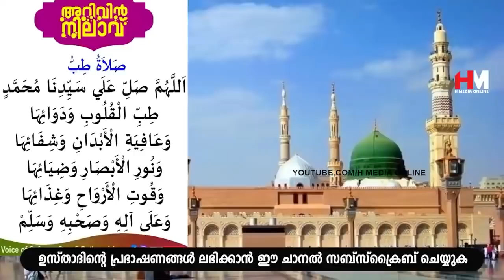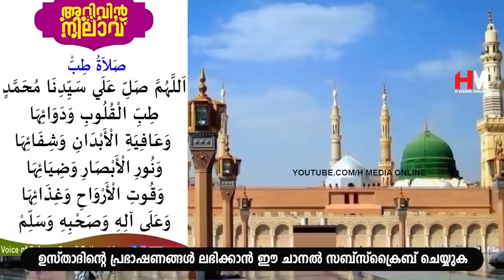എത്ര വലിയ രോഗമാണെങ്കിലും മനസ്സറിഞ്ഞ് ഈ ദിക്റ് ചൊല്ലിയാൽ മതി | Safuvan Saqafi Pathappiriyam Speech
Assalamualaikum,

Topic :-
എത്ര വലിയ രോഗമാണെങ്കിലും മനസ്സറിഞ്ഞ് ഈ ദിക്റ് ചൊല്ലിയാൽ മതി
Safuvan Saqafi Pathappiriyam
Arivin nilav
അറിവിൻ നിലാവ്
H MEDIA ONLINE
Ramalan Nilav
റബീഅ് നിലാവ്